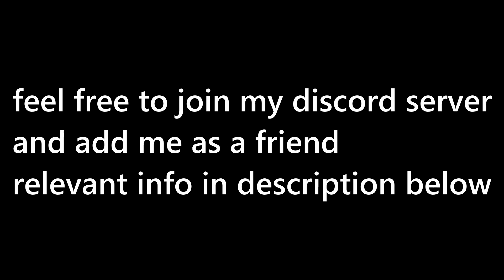BEST EPIC MOMENTS AND GAMES #4(Mortis insane dribble and more) [Brawl Stars]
Hi there! I am a gaming youtuber who plays mostly supercell games like Clash Royale and Brawl Stars!

Background music(in order of being played first)

Also, feel free to friend me in discord! My user ID: fruit juice gaming yt | 18.5k#7827